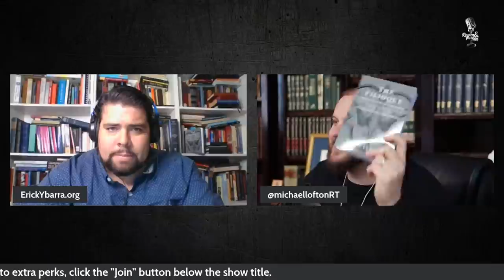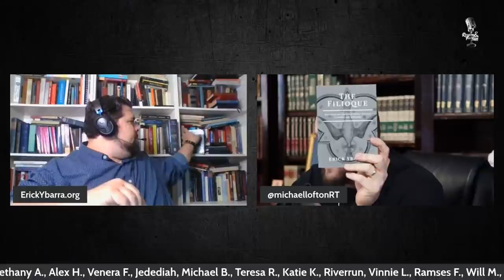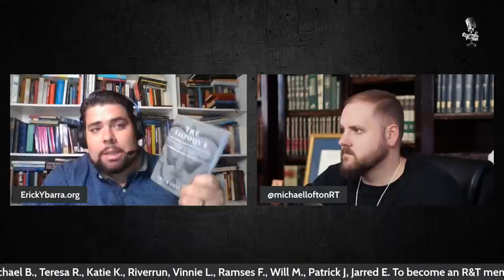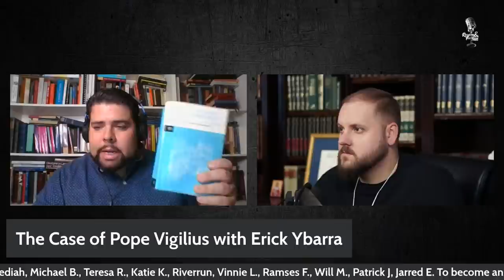The Case of Pope Vigilius and Papal Infallibility with Erick Ybarra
Erick Ybarra explains who Pope Vigilius was and how his life impacts discussions on papal infallibility.

00:00 Introduction
08:20 who was Pope Vigilius
23:30 how Vigilius understood his own actions
25:00 chronology of the acts of Vigilius
28:00 the first constitutum
30:50 Pope Vigilius excommunicated?
33:00 Pope vigilius annuls the first constitutum
37:00 Vigilius defended
41:30 Implications of Vigilius for the East.
42:00 Conciliar Fundamentalism
43:15 the recantation of Vigilius
44:20 Did Vigilius accept his own excommunication?
47:20 The excommunication of Vigilius expunged from the acts of Constantinople II.
53:20 Was the first constitutum actually promulgated?
56:20 Menas of Constantinople on the three chapters.
57:15 Has the distinction between formal and material heresy by definitively taught by the church?
59:00 Erick's view of Dr. Price on Vigilius
59:40 Does Constantinople II teach conciliarism?
1:04:00 The popes on the teaching that no council is binding without papal ratification.
1:05:20 How the case of Vigilus impacts other councils.